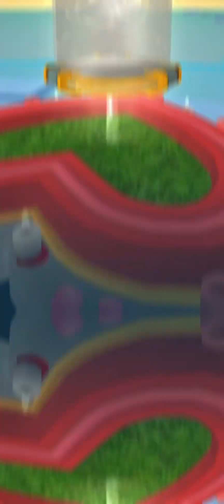New Strike In JWA!